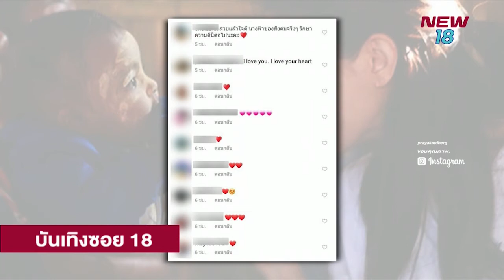บันเทิงซอย18 | 21 มี.ค. 62 | NEW18